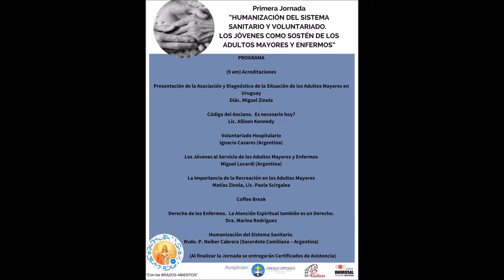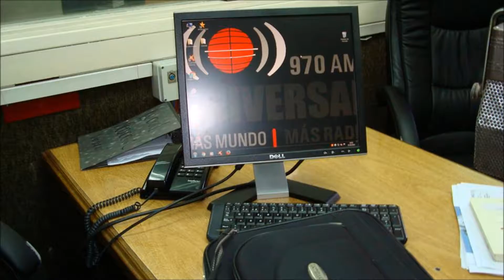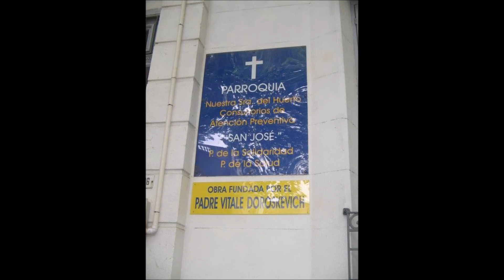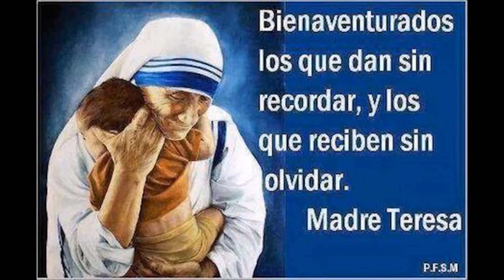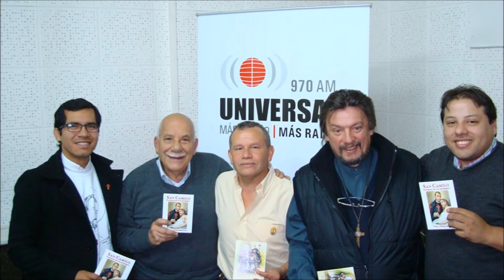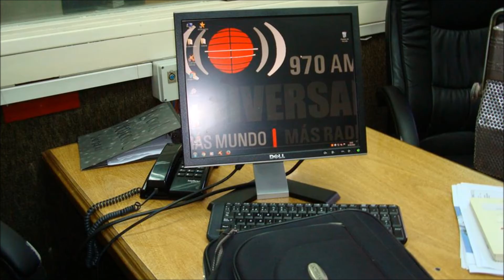Programa Con los Brazos Abiertos CX22 Radio Universal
Domingo 25 de setiembre de 2016